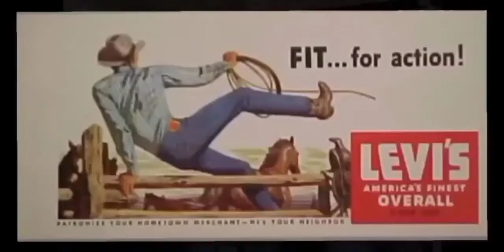LEVI'S jeans in Western movies / LEVI'S джинсы в вестернах / Cowboy jeans / Levi's commercial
-LEVI'S jeans in Western movies
-LEVI'S джинсы в вестернах

INSERTS FROM WESTERNS FILMS:

1. The Yellow Mountain - (1954)
2. Three Young Texans - (1954)
3. High Lonesome - (1950)
4. Vengeance Valley - (1951)

LEVI'S JEANS 501- WESTERN
LEVI'S JACKET
LEVI'S 501 Shrink USA - 2021
LEVI'S JEANS WESTERN
Levis As America...